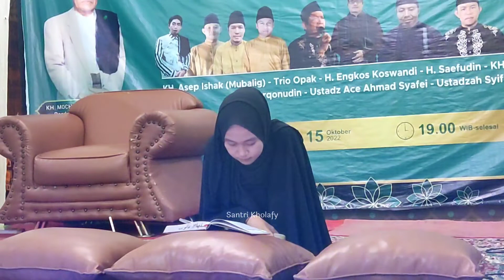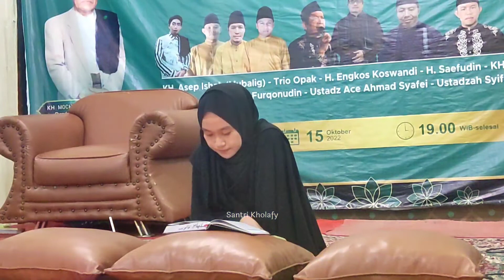Penampilan Ustadzah Anggita Desmita Di Acara MILAD PPMQ AL MUBAAROK ke 53 Tahun 2022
Assalamu'alaikum...

Video ini di buat sebagai sebuah tanda bahwa saya hadir di acara tersebut, yakni acara MILAD PPMQ AL MUBAAROK KE 53 DAN REUNI KE 43 yang di laksanakan pada hari Sabtu (Malam Ahad) tanggal 15 Oktober 2022 M di komplek Ponpes Murottalul Qur'an Al Mubaarok Cikawung Awipari Cibeureum Tasikmalaya Jawa Barat.

Selain hadir dan menyimak acara tersebut, saya tak lupa juga merekam sebagian kegiatan yang berlangsung di sana dengan smartphone semata wayangku yaitu POCO X3 PRO dari brand nya XIAOMI.

Walaupun pihak pesantren sudah merekam & menayangkan nya secara live, tapi gak tau kenapa, ingin aja merekam dan menonton hasil rekaman sendiri.

oh ia.. untuk kegiatan full nya bisa di simak langsung di channel resmi nya PPMQ AL MUBAAROK dengan cara klik link di bawah ini :

dan untuk playlist yang saya rekam, bisa di simak di link berikut ini :

Terimakasih ☺️

Note :

Semoga silaturahmi ini membawa keberkahan bagi kita semua, dan juga di tahun depan, semoga kita di pertemukan kembali. Amin.

By.

Pembacaan Maulid Al Barjanzi
Pembacaan Athiril
Pembacaan Sholawat Mahallul Qiyam
Pembacaan Sholawat Ya Rosulalloh
Pembacaan Sholawat Isyfa'lana
Pembacaan Sholawat Ya Robbi Sholli
Mars PPMQ AL MUBAAROK
Mars Ponpes Murottalul Qur'an Al Mubaarok
Paduan Suara Ya Lal Wathon
Sholawat Alkirom
Do'a Khotmil Qur'an

Haflah Tilawatil Qur'an Oleh Qori & Qori'ah Juara Provinsi, Nasional & Internasional :

1. Ustadzah Siti Hanifah
2. Ustadzah Linda Nur'aeni
3. Hj. Nunung Nur Dewi
4. Ustadzah Sri Wahyuni
5. Ustadzah Anggita Desmita
6. Ustadzah Neng Syifa Aulia
7. Ustadz Nanang Fauzi
8. Ustadz Asep Dodo
9. Ustadz Syaekhudin
10. Ustadz Nasihin
11. Ustadz Aip Madiana
12. Ustadz Abdul Jalil Mubarok
13. Ustadz Jujang Farid
14. Ustadz Muhammad Agus Rahmat
15. Ustadz Jazam Saepul Mubarok
16. Ustadz Aep Saefudin Hanafi
17. Ustadz Ace Ahmad Syafe'i
18. KH. Khoeruman Azam
19. KH. Engkos Koswandi
20. KH. Mu'min Ainul Mubarok
21. H. Saepudin Juhri
22. Pangersa Kasepuhan Ti Garut

Mubaligh :
KH. Asep Ishak S.Ag
Pimpinan Umum Ponpes Miftahul Anwar
Nangela Mugarsari Tamansari Kota Tasikmalaya

@SANTRI KHOLAFY Channel